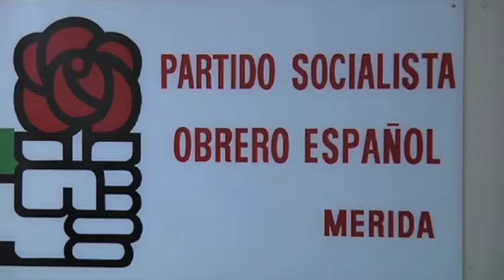El PSOE de Mérida habla de incapacidad de gobierno del PP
Los socialistas de Mérida han declarado en nota de prensa que tras un año de gobierno en el ayuntamiento de Mérida, el PP vuelve a demostrar la incapacidad para gobernar  y peor aún siguen mintiendo a la ciudadanía día tras día.

Un año después de ganar las elecciones el PP y después de haber solicitado el Grupo Municipal Socialista en numerosas ocasiones la constitución y la convocatoria de la comisión del Consejo Rector del Organismo Autónomo del Centro Especial de Empleo La Encina del Ayuntamiento de Mérida para que se informara a los grupos políticos de la oposición de temas referentes a este Centro y su personal; se ha celebrado.

El PSOE declara que se les convoca a una sesión ordinaria, cuando ni siquiera se ha constituido este Órgano, como así, lo hicieron todas las comisiones, empresas públicas y juntas del ayuntamiento, tras ganar las elecciones el PP el pasado mes de junio 2011, incumpliendo los procedimientos básicos de funcionamiento de cualquier ayuntamiento.

Desde la oposición socialista afirman que el PP toma el pelo a los ciudadanos, dice en los dos Planes Ajuste y Saneamiento que es necesario disolver el Organismo Autónomo sin entender el motivo, ya que el coste, personal y el funcionamiento iban a ser iguales, incluso se perdían las subvenciones para los cursos de formación laboral,..., al no ser organismo autónomo.
Y ahora sorprendentemente, declaran desde el PSOE, se necesita un Gerente, cuando antes, funcionaba perfectamente, con más programas y mayor producción de plantas y flores, con un encargado que es funcionario del ayuntamiento (RPT) y se lo cesarón, porque justificaban que no era necesario.

El Grupo Municipal Socialista va a solicitar a la Secretaría General del Ayuntamiento un informe para que explique y esclarezca esta forma irregular de proceder.

*k30merida+